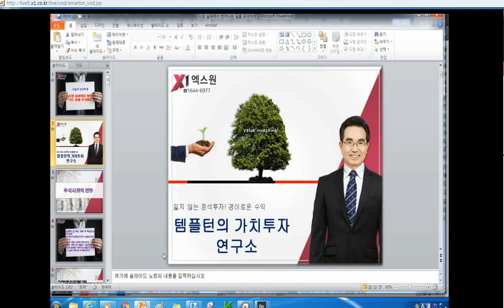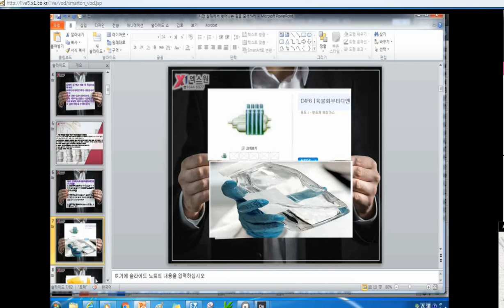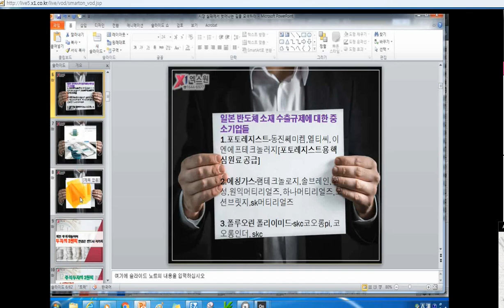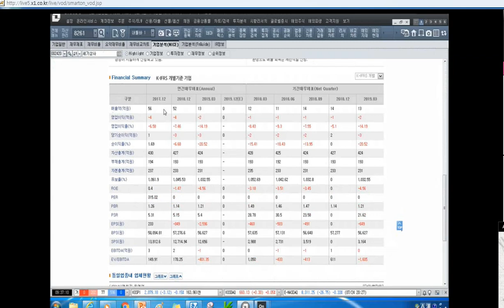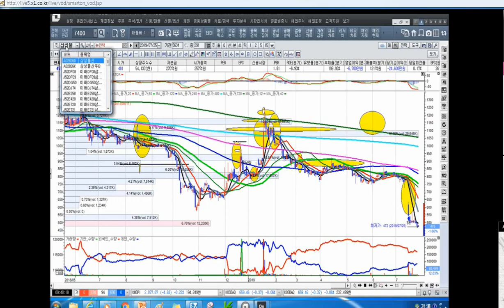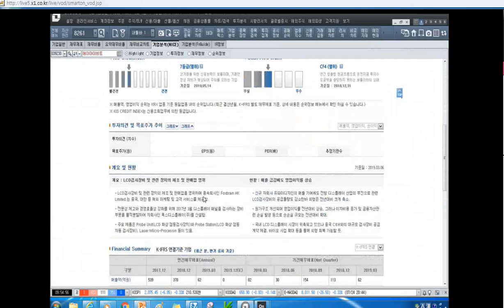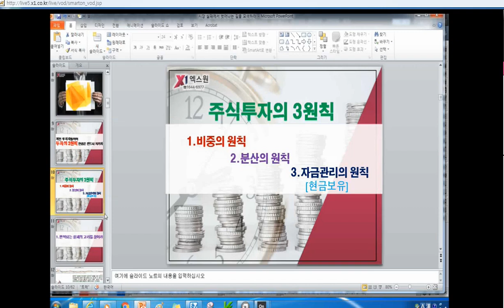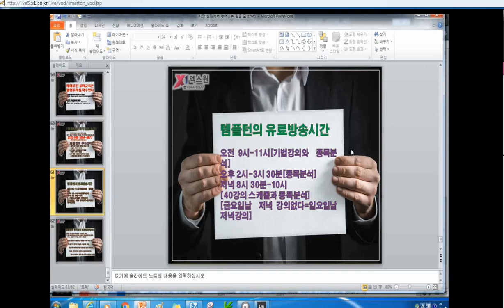[주식투자]시장 실패에서 벗어나는 길을 모색하라[2019.7.25]